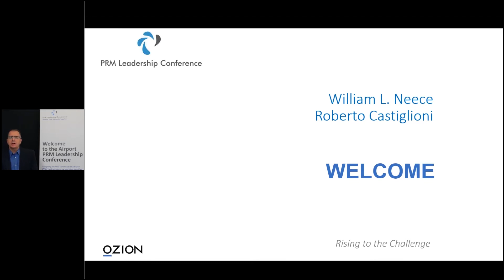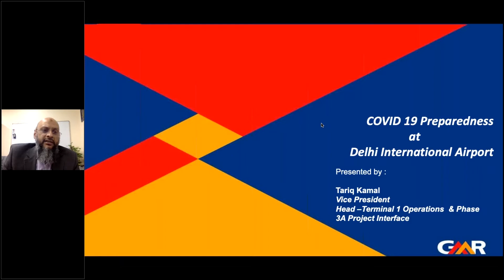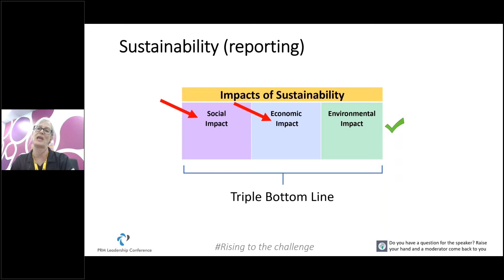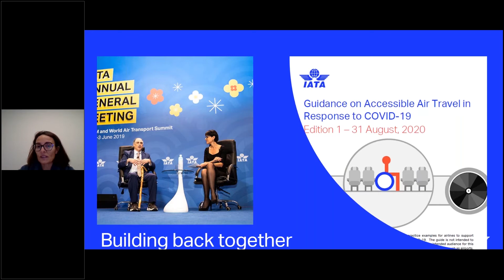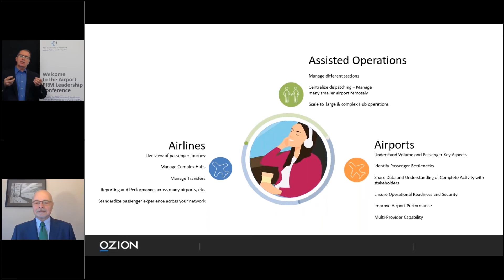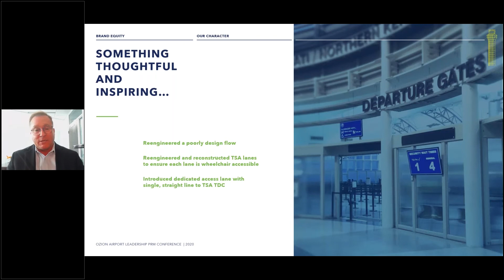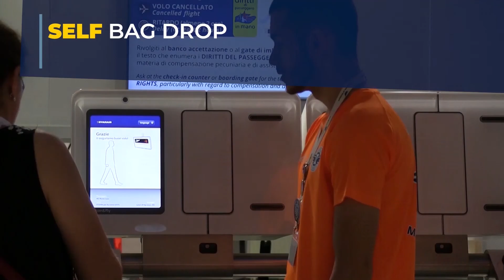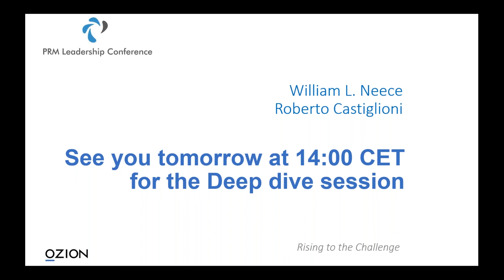Airport PRM Leadership Conference DAY 1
For the first time in months, news on the Pandemic indicate we are approaching the time of solutions to the crisis. We can therefore expect passenger movements to start consistently growing towards the end of Q1 2021 and beyond.
Now more than ever readiness is of pivotal importance. The challenge within the challenge is represented by the significant loss of skills and knowledge due to layoffs at the height of the crisis. However, this also presents the sector with the opportunity to overhaul processes and procedures so that quality standards are met and surpassed whilst driving efficiencies. In this view, the 5th Annual Conference has the ambition to become one of the pillars of the overhaul process. Over two days, acclaimed experts from around the world will share their knowledge and ideas with the audience. On day two in particular, our panel will take a deep dive into the more technical aspects of the sector, analyzing change options and ways to improve the use of current solutions. It is my privilege to welcome you to this year’s event and I sincerely wish you will find yourself more knowledgeable and further inspired by the end of the sessions.